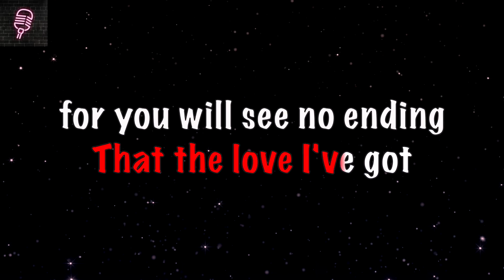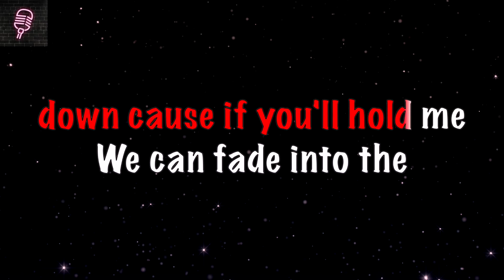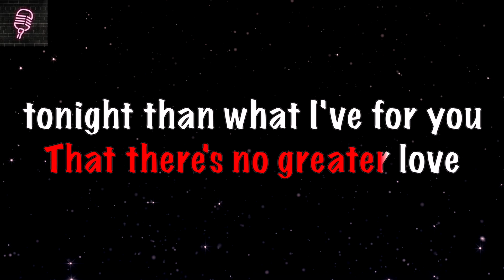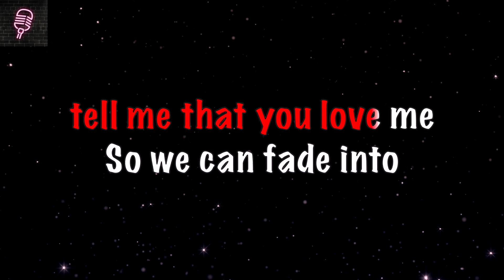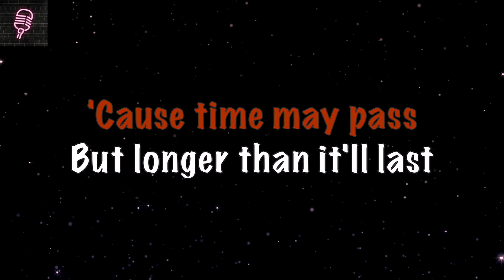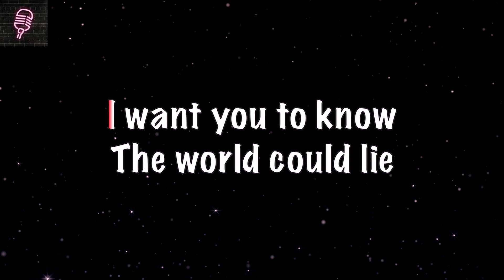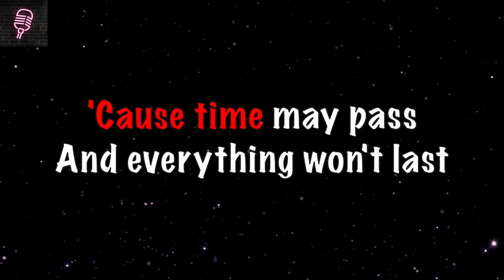214 - Rivermaya KARAOKE VERSION || Lyrics on screen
Enjoy random videos while singing.